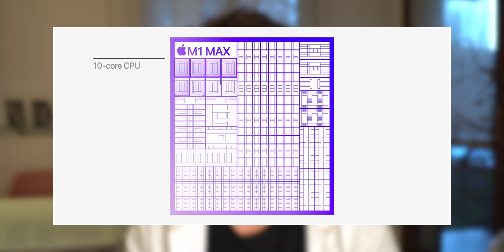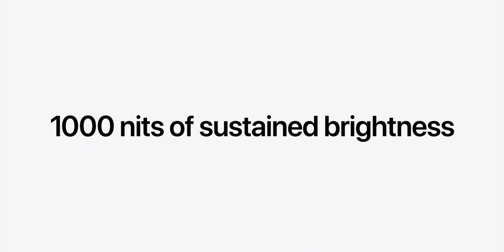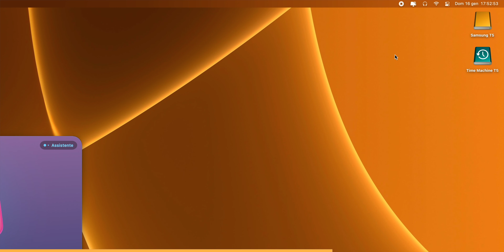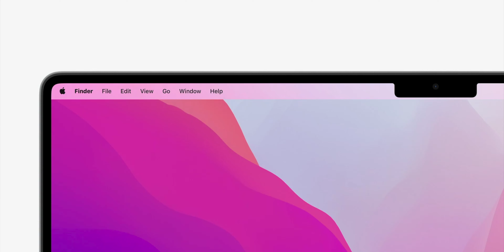MacBook Pro 14” e 16” - Hanno DAVVERO SENSO?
Grazie a CleanMyMac X per aver sponsorizzato questo video! Acquistalo qui

📬 Unisciti al mio Gruppo Telegram dove puoi fare Due Chiacchiere con altri appassionati di Tecnologia!

🎵 Ascolta la Playlist con i miei brani Hip Hop preferiti su Spotify!

Acquista Intego Antivirus per Mac a META' PREZZO Qui!

Acquista Intego Antivirus per PC SCONTATO Qui!

Acquista Intego ContentBarrier X9, il miglior strumento di Parental Control!

Con CleanMyMac X puoi RIPULIRE IL TUO MAC dai file spazzatura in Eccesso!

Prova GRATUITAMENTE Amazon Prime per un mese con il mio link!

Prova GRATUITAMENTE Amazon Music Unlimited per un mese!

Prova GRATUITAMENTE Amazon Prime Video per un mese!

Prova TextSniper, per copiare quasiasi testo sul tuo Mac al volo e leggere QR!

Acquistando prodotti tramite questi link fai guadagnare a me una parte della spesa, aiutandomi a supportare il canale, quindi Grazie Mille! 😉🔥

Capitoli:
00:00 Introduzione
01:13 Design
02:15 Performance
03:29 Display
06:02 CleanMyMac X
07:09 Notch
07:58 Tastiera
08:26 Speaker
08:41 Porte
10:31 Ha senso acquistarli?
11:58 Conclusioni

La musica in questo video:
Title: Oracle by Peyruis